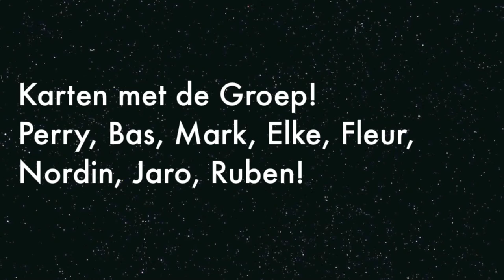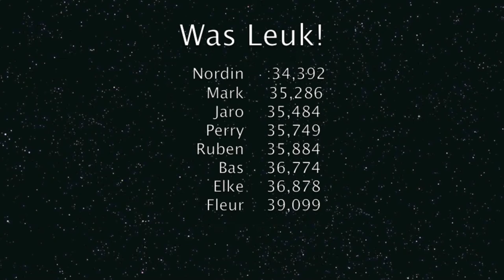Karten Met vrienden groep